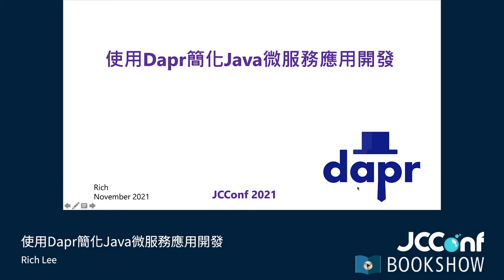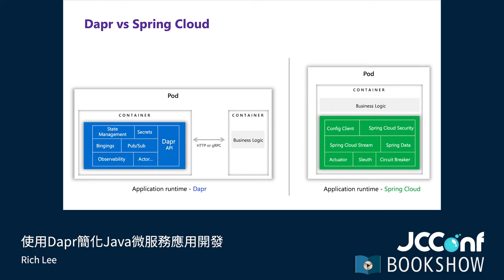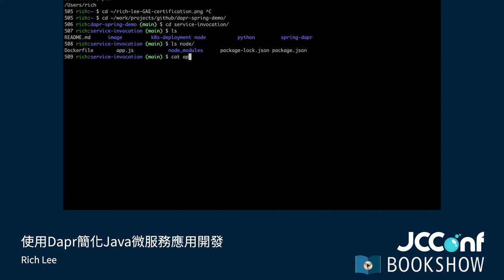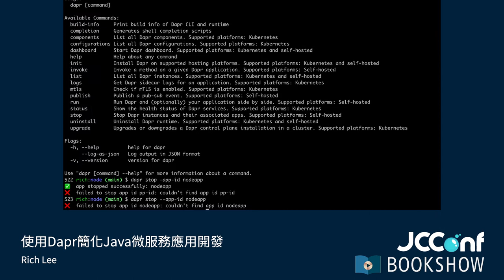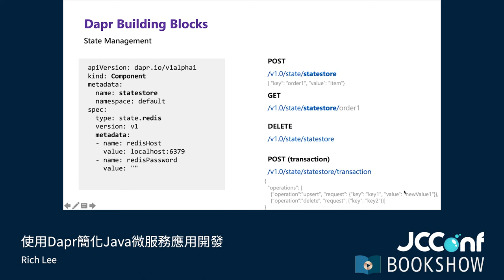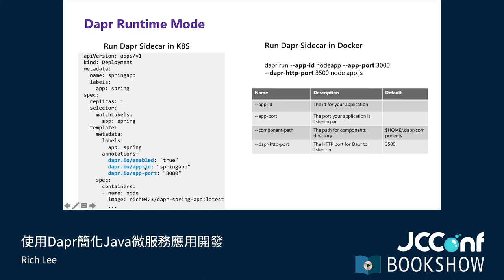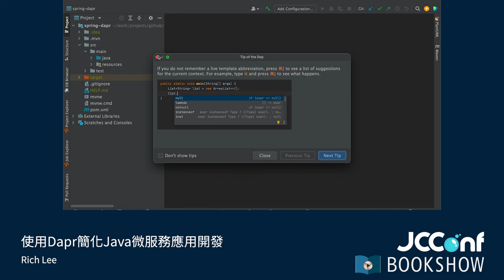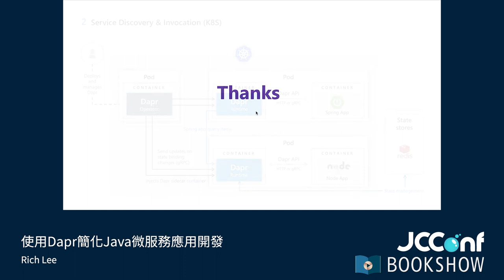402AB 01 使用Dapr簡化Java微服務應用開發 By Rich Lee